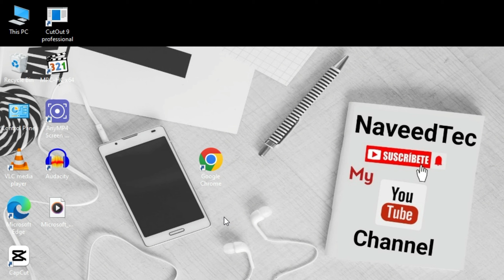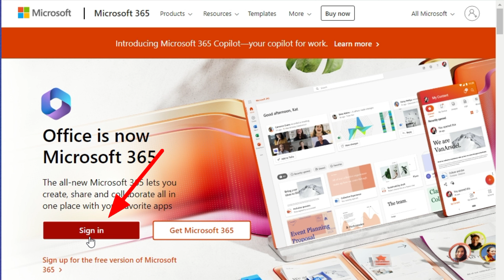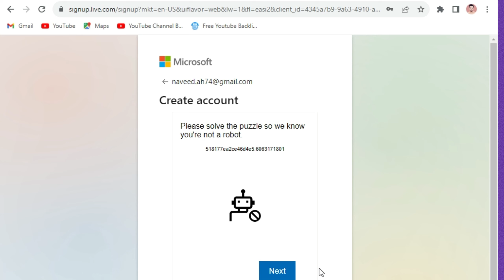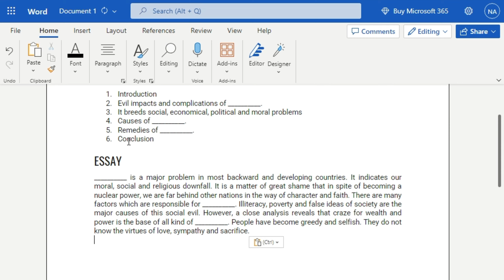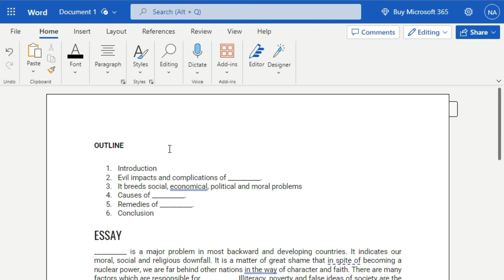Microsoft Office Online Kaise Use Kare | How To Use Microsoft Office Online For free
Microsoft Office Online Kaise Use Kare | How To Use Microsoft Office Online For free | Microsoft 365
Microsoft Office Online Kaise Use Kare | Ms Office Ko Online Kaise Chalaye | Microsoft Office Online For Free

how to get microsoft 365 on laptop for free
microsoft office ko online kaise chalayen
microsoft office ko online kaise use karen
microsoft office ko online kaise chalaye
leptop par ms office ko online kaise use kare
microsoft office ko online kaise chalaye 2023
microsoft office ko online kaise chalaye windows 7
computer me ms office ko online kaise use kare free mein
microsoft office online kaise use karen
microsoft office ko online kaise chalaye windows 10
leptop par ms office ko online kaise use kare free mein
microsoft office ko online kaise chalaye windows 11
microsoft office ko online kaise chalu kare
microsoft office ko online kaise chalu kare windows 7
leptop se ms office ko online kaise use kare
microsoft office ko online kaise chalu kare windows 7 in hindi
microsoft office ko online kaise chalaye computer me
microsoft office ko online kaise chalaye leptop me
leptop par ms office ko online kaise use kare 2023
microsoft office ko online kaise chalaye pc me
microsoft office ko online chalane ka tarika
computer me microsoft office ko online chalane ka tarika
ms office ko online kaise use kare free mein
leptop me microsoft office ko online chalane ka tarika
computer me microsoft office ko online kaise use kare
leptop me microsoft office ko online kaise use kare
computer me ms office ko online kaise use kare
leptop me ms office ko online kaise use kare
leptop me ms office ko online kaise use kare 2023
pc me ms office ko online kaise use kare
pc mein ms office ko online kaise use kare
ms office ko online kaise use kare
ms office ko online kaise use kare2023
how to get microsoft 365 on
laptop for free
laptop for free windows 11
laptop for free lifetime
laptop for free 2023
laptop for free windows 10
laptop for free offline
laptop for free 2022
laptop for free product key
laptop for free crack
laptop for free on mac
how to use microsoft office
365 online free
online on windows 10
365 online free in pc laptop
365 online free in windows
11
365 online free in macbook
android phone for free
without product key
365 online free in windows
10
365 online free on mac
365 online free in android
phone
pc for free windows 11
how to download microsoft
office 2016 on pc for free
how to install microsoft 365
on pc for free
office 2021 on pc free
on pc
office 2013 on pc for free
sinhala
office 2019 on pc for free